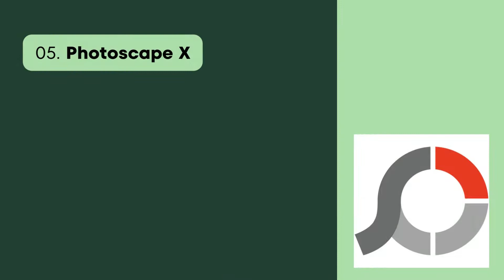Best Photoshop Alternatives 2025: Top 15 Picks You Need to Know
Looking for the best Photoshop alternatives? Look no further! In this video, we explore the top Photoshop alternatives that will take your photo editing skills to the next level. Whether you're a professional photographer, graphic designer, or simply an enthusiast, these powerful software options offer an array of features and tools to enhance and manipulate your images. From free options to premium software, we'll cover the pros and cons of each alternative, ensuring you find the perfect fit for your editing needs. Say goodbye to expensive subscriptions and discover the best Photoshop alternatives in this comprehensive video guide. Get ready to unlock your creativity and revolutionize your photo editing workflow today!

1.
2.
3.
4.
5.
6.
7.